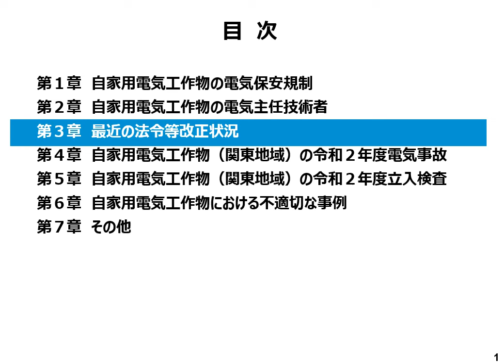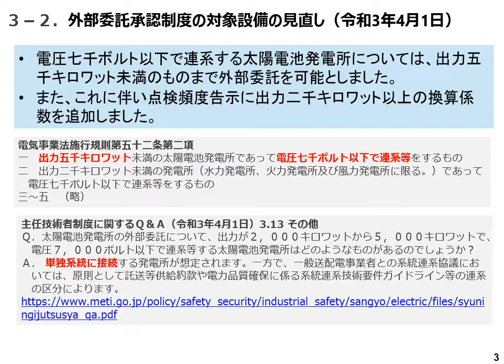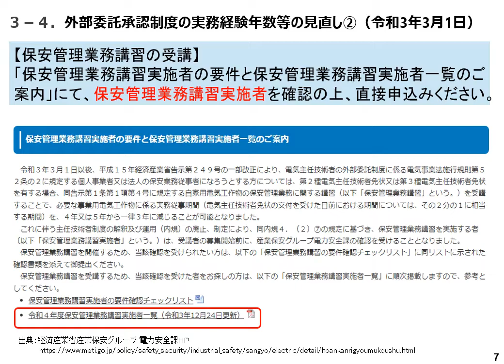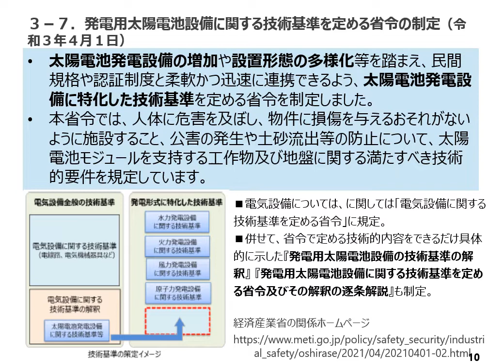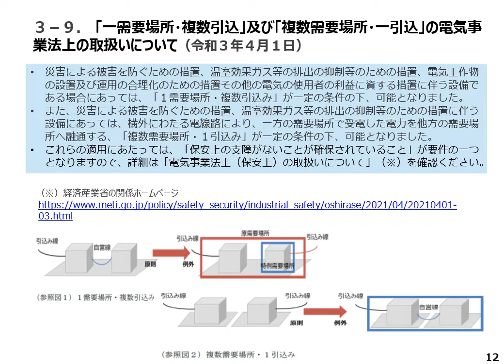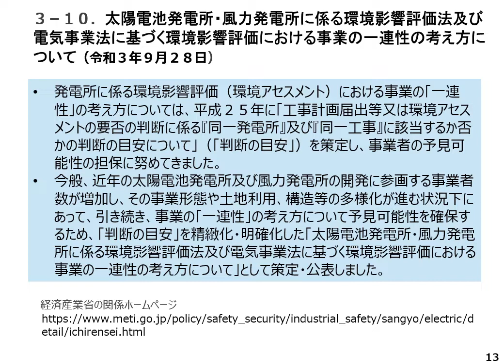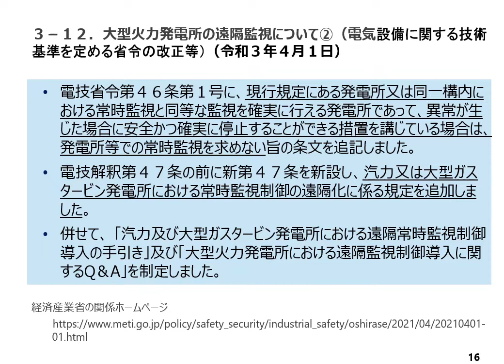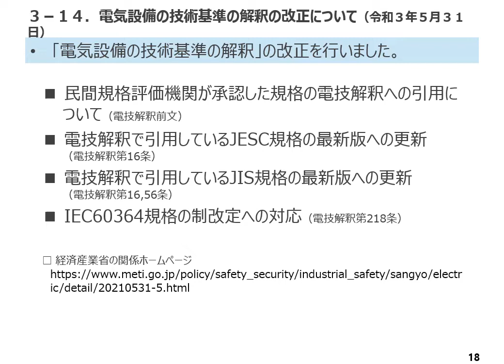令和３年度セミナー【第３章 最近の法令等改正状況】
※本動画の撮影日：2022/03/04
講演者　関東東北産業保安監督部

【自家用電気工作物に関する最近の関係法令、電気事故等について】
第１章　　自家用電気工作物の電気保安規制
第２章　　自家用電気工作物の電気主任技術者
第３章　　最近の法令等改正状況
第４章　　自家用電気工作物（関東地域）の令和２年度電気事故
第５章　　自家用電気工作物（関東地域）の令和２年度立入検査
第６章　　自家用電気工作物における不適切な事例
第７章　　その他

担当課室：関東東北産業保安監督部　電力安全課